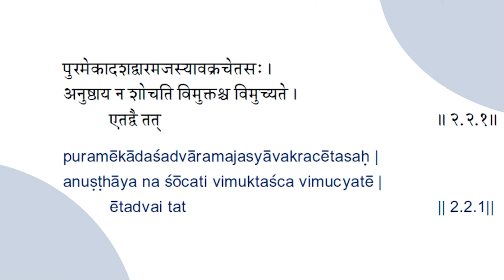Kathopanishad - Day 41 - Talk in English by Swami Aparajitananda, Chinmaya Mission Chicago.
Hari Om !!
Chapter 02 - Vallie 02

While summing up verse one, Swamiji emphasises paying attention to the Self. “I” the experiencer of the past is the same “I” which recollects the past in the present.  The awareness is the same in which the experience is happening and the recollection is happening.

The next verse is about how God pervades the world.

Shloka 2

The essence of this verse is that the Supreme Lord resides in every living/non-living thing. This verse is a summary of the entire 10th Chapter of Gita. This verse gives us the vision required to cultivate humility, gratitude. It helps us to have wonder and reverence for the Lord’s majesty and glory.

Swamiji asks us to apply the GO OUT TO GO IN technique while interacting, observing, experiencing and appreciating the world to grow spiritually. If you engage in the world with the purpose to gain happiness and enjoy it, then you will be absolutely lost.

The glory of the Self can be understood by paying attention to the glory of the world.

Swamiji deals in detail with each word used in this verse, which explains how the Lord resides in every cell of the world. He explains to us with plenty of examples and stories how each word can be used to understand the magnificent Lord. He makes it clear that scriptures are not against science, and rather, he asks us to use all the scientific data to understand the magnificence of the Lord.

In his examples, he tells us how the universe at every moment tries to communicate with us to grow beyond our little ego. How even a routine and very natural breath-taking activity can be used to understand the infinite nature of the Lord and our insignificant existence.

The story from Kenopanisad narrated by Swamiji while explaining these concepts can help sadhakas to go deep within.